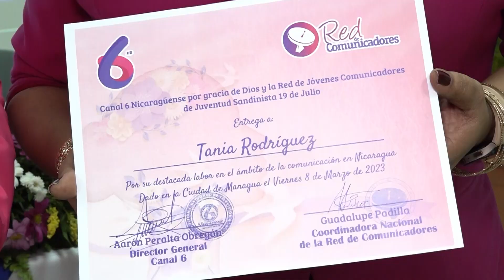Entregan reconocimiento a la mujer en la comunicación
El papel jugado por las mujeres en el campo de la comunicación, también fue motivo de reconocimiento, en ocasión de convemorar el Día Internacional de la Mujer.